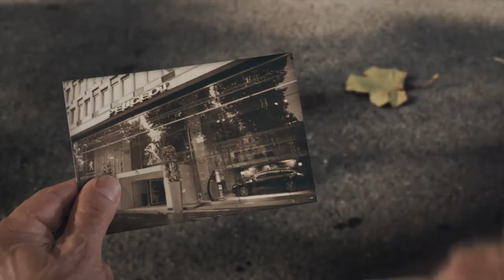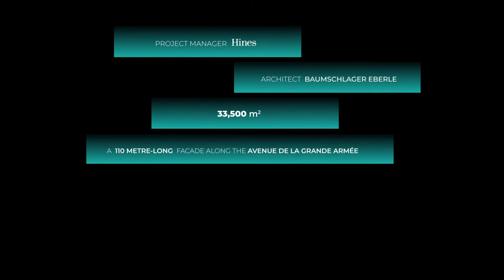MIPIMAwards - l1ve, finalist in the « Best Futura Project » category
Gecina is delighted to announce that l1ve is nominated for MIPIM Awards 2020, in the « Best Futura Project » category! This iconic Parisian building and former Peugeot headquarters caught the attention of the jury for its central location, high-quality indoor and outdoor spaces and circulareconomy approach. See in this video its monumental gallery, beautiful gardens and its multiples services. We look forward to seeing you in Cannes for the MIPIM 2020!